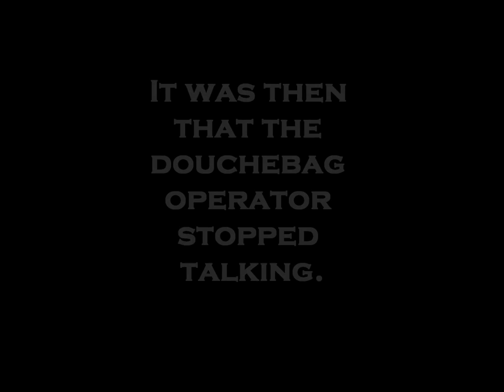Prank Phone Calls - Dong in the Disc Tray (Xbox: Cutomer Support Line)